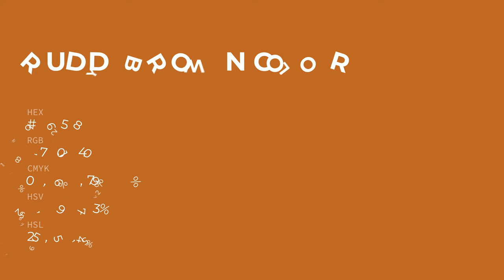Ruddy Brown color bb6528 hex color - Orange color - Cool color bb6528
What color is Ruddy Brown ? bb6528 hex color - Orange color - Cool color bb6528

Hex bb6528 Color Code is also known as Ruddy Brown color.